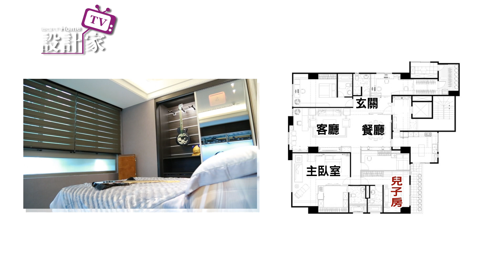【設計家】第158集Part 2:中西合璧 現代凡爾賽的銀齡宅 (下) 青瓷設計工程有限公司 黃俊勳